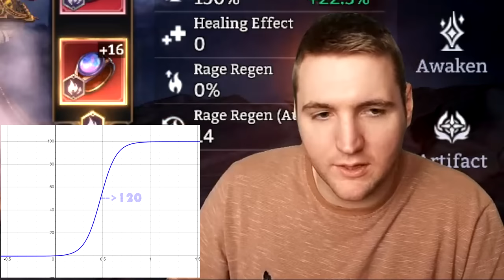BEST STATS to PRIORITIZE for MAX DAMAGE & PROGRESSION!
Watcher of Realms | Ultimate Gearing & Stat Priority Guide
Like the WOR content?

Today in Watcher of Realms I'll be joined by MaBucket to discuss everything gearing and stat wise that you need to know to succeed in building your heroes! Enjoy!